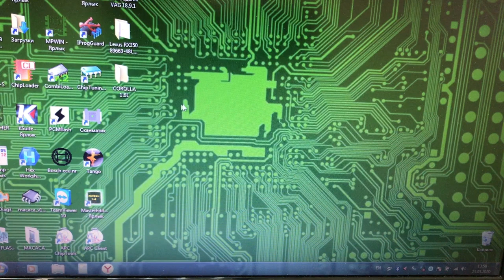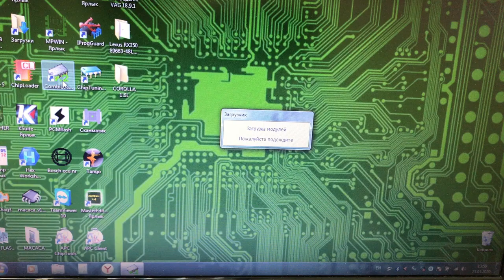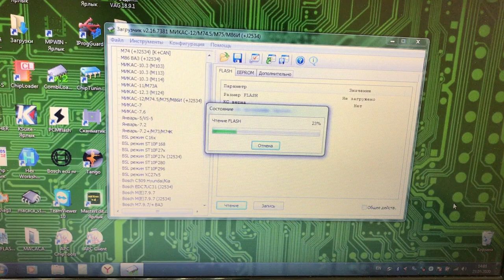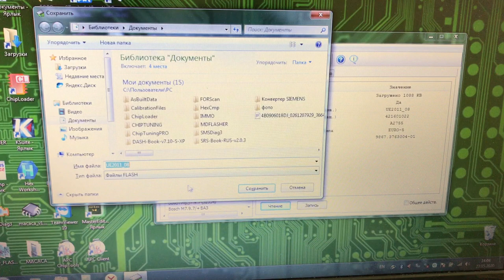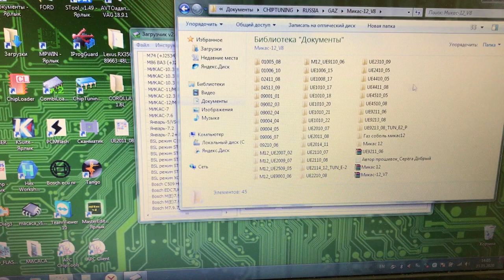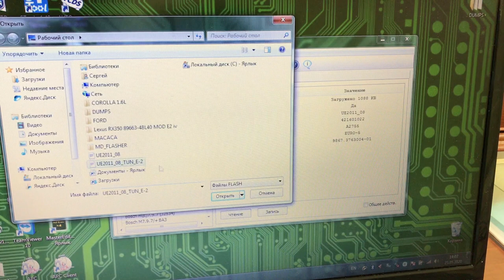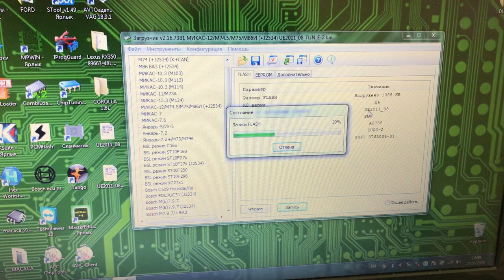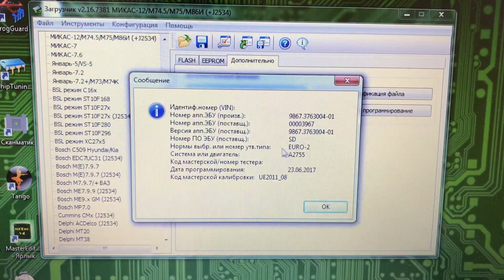Чип тюнинг и евро 2 ГАЗЕЛЬ NEXT МИКАС 12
Делаем чип тюнинг и евро 2 на Газель NEXT с блоком управления Микас 12. Используем прошивку из складки Серёги Доброго.